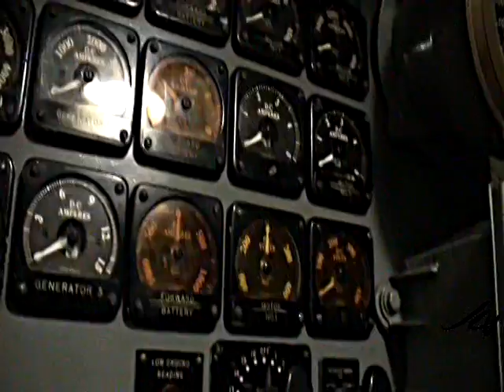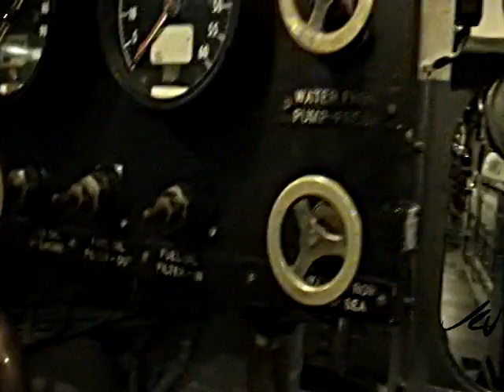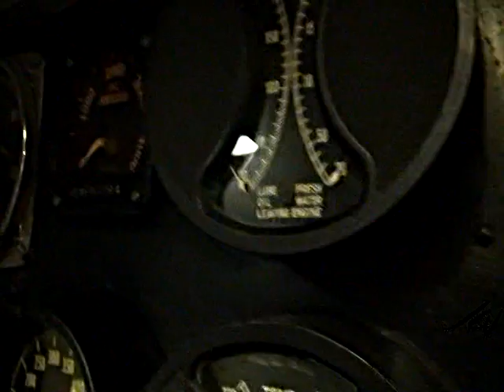inside the submarine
USS Pampanito arrived at Pearl Harbor on Valentin's Day 1944, from there she patrolled the Pacific.
"0025 Fired three torpedoes aft from 4000 yards on 75 starboard track.
0029 Had just about checked off three misses when the first torpedo hit and simultaneously the ship disintegrated with the bow going one way, the stern in the opposite direction and most of the ship going straight up. The whole area looked like a fourth of July celebration and we felt slightly naked in all this gaslight. Escort on starboard quarter commenced firing at us and placed several rounds just over the bridge before we could pull clear on all four main engines.